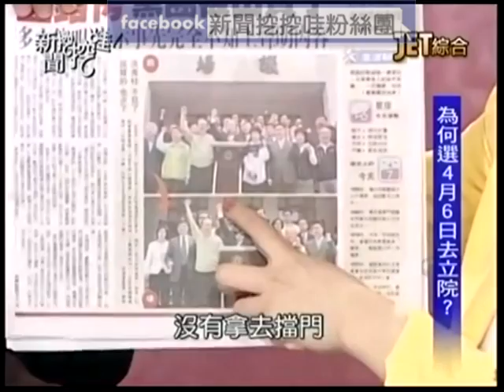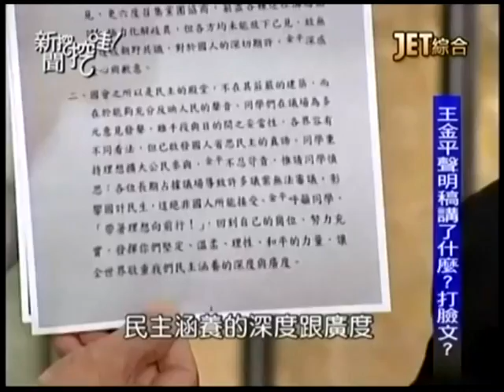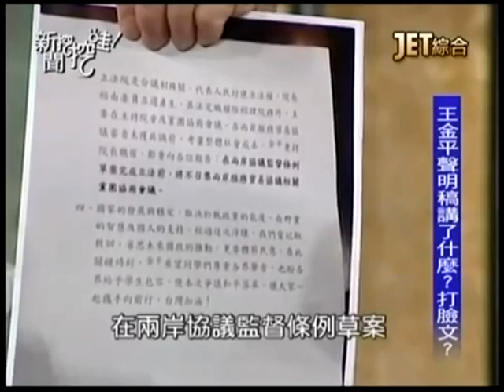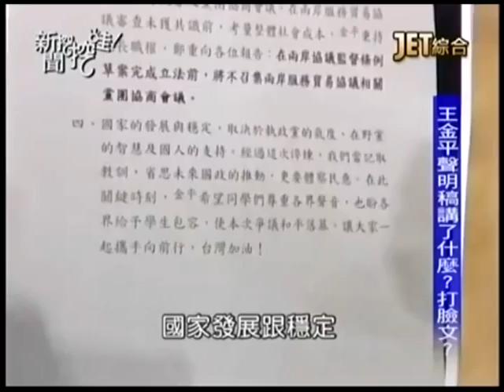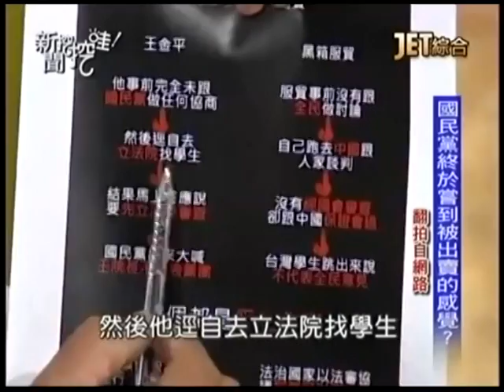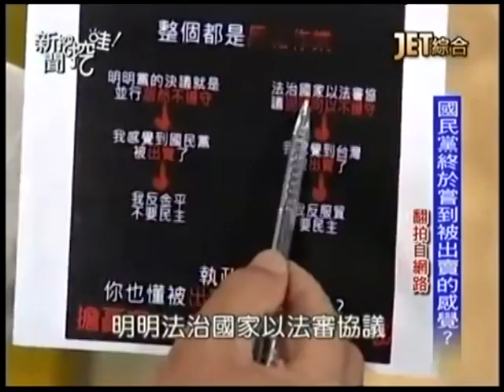新聞挖挖哇：學運下一步20140407-2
國民黨終於嘗到被出賣的感覺？
獨家 王金平也曾收到威脅？
JET綜合台播出的－新聞挖挖哇！--學運下一步
專訪來賓：
律師 郭德田
公民覺醒發言人 王希
媒體工作者 鍾年晃
媒體工作者 陳立宏